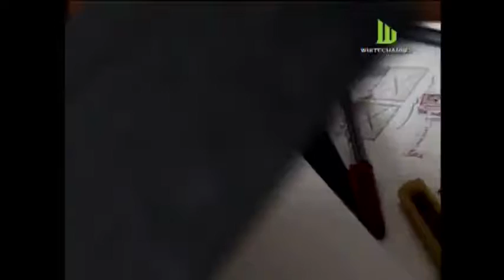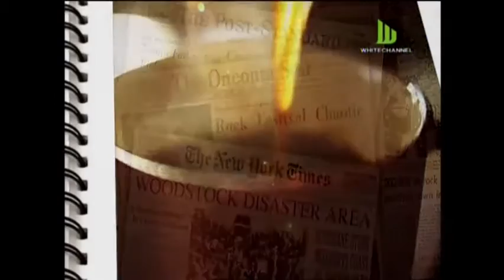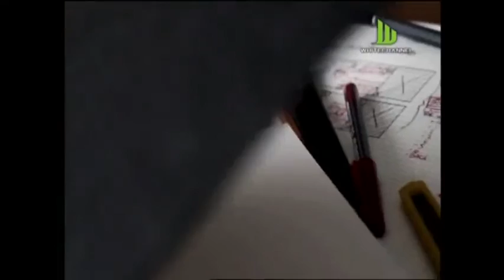สลามยามเช้า พฤหัส 7 ตุลาคม 2559